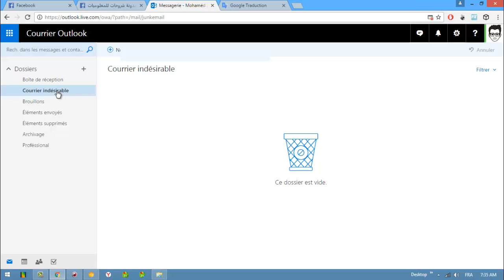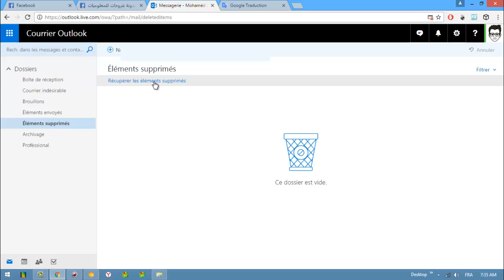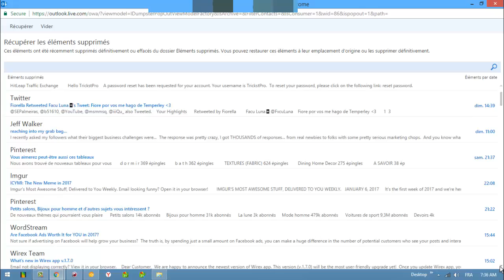كيفية إسترداد رسائل البريد الإلكتروني المحذوفة🚮في Outlook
سوف نوضح في هذه المقالة كيفية استرداد ملفات البريد الإلكتروني المحذوفة مثل أوتلوك  أو هوتميل ، البريد الإلكتروني الهامة في جهاز الكمبيوتر الخاص بك، والاسترخاء ومتابعة فقط لاستعادة البريد الإلكتروني المحذوف من أوتلوك بكل سهولة الآن، اتبع الخطوات التالية: